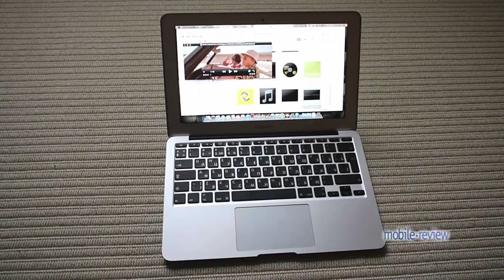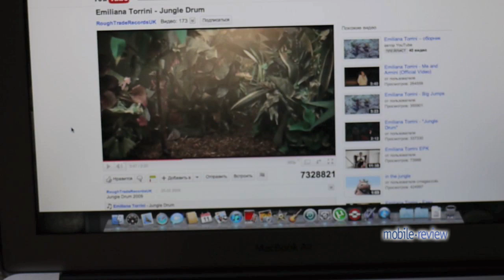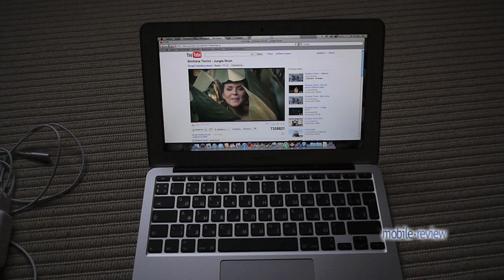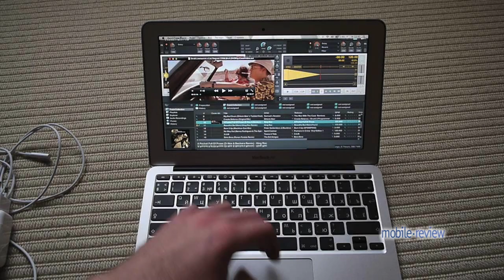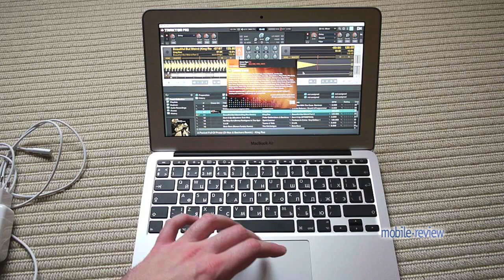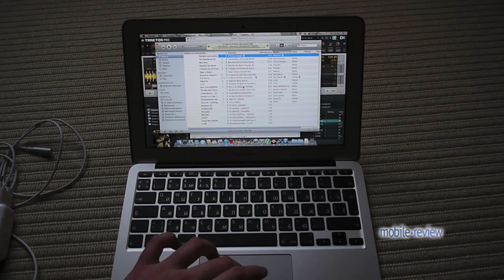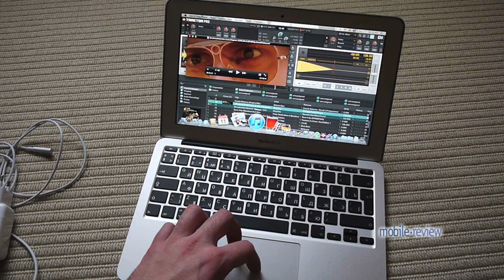MacBook Air 11